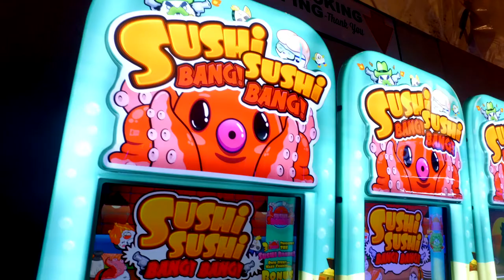Slots Sushi Sushi Bang Bang Slot Game - Swinomish Casino & Lodge